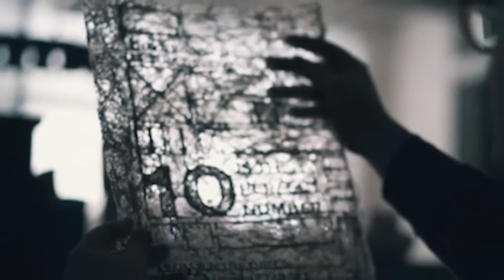ugnay wali ketab | the book that grew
ugnay wali ketab the book that grew aj ki is video may hum asi ketab ki bat karnay ja rahay han jo scientist nay banai ha jo zameen say ugay gi.is kitab ka nam ha THE BOOK THAT GREW.yah book 22 safat per mushtmal ha jo mukamal tor per gass say bani ha.